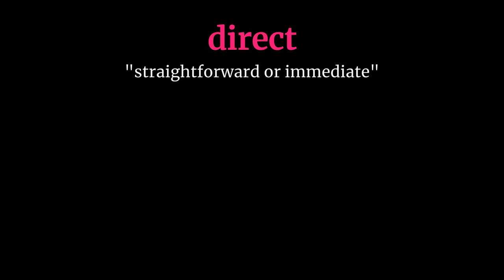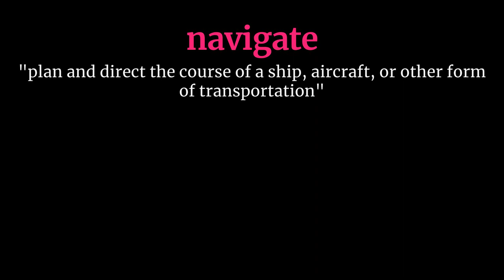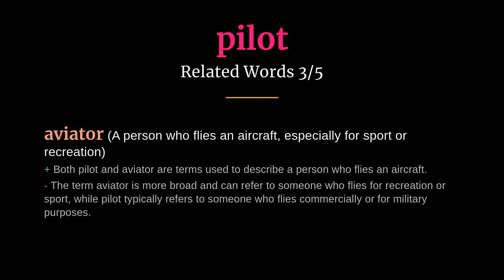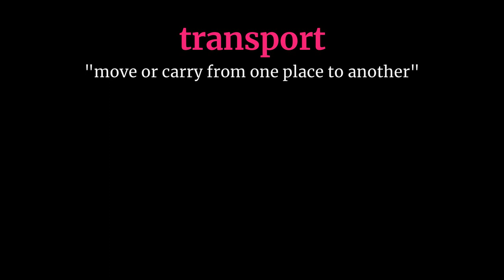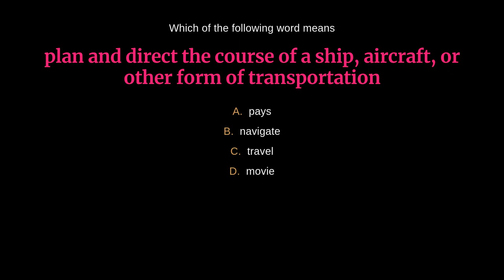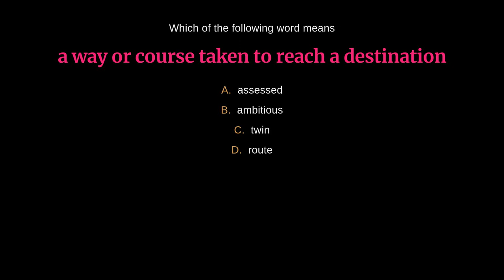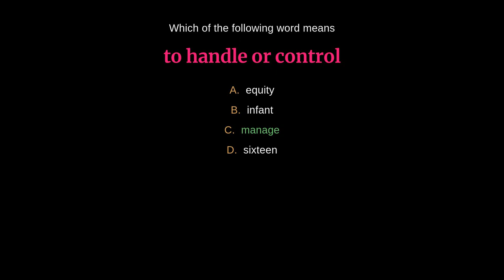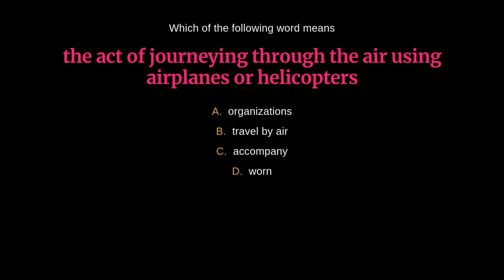14 Essential Words to Master Guide-Related Vocabulary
Unlock your linguistic potential and enhance your understanding of guide-related actions with this comprehensive vocabulary list. This curated collection of 14 words, including 'accompany' and 'travel by air,' will help you communicate effectively in contexts related to guiding others. Expand your language skills and dive into this valuable resource now!

00:00 - Introduction
00:03 - Accompany
00:37 - Direct
01:11 - Indicate
01:44 - Lead
02:15 - Manage
02:48 - Navigate
03:26 - Organize
04:01 - Pilot
04:39 - Position
05:13 - Route
05:46 - Show
06:19 - Sled
06:52 - Transport
07:27 - Travel by air
08:02 - Quiz
15:24 - Outro